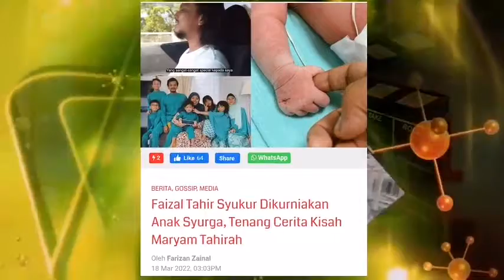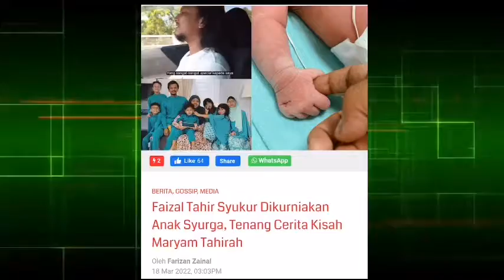BERKONGSI PERIHAL ANAK KE-7‼️ RAMAI BANGGA DAN SIKAP "POSITIVE VIBES" FAIZAL TAHIR‼️